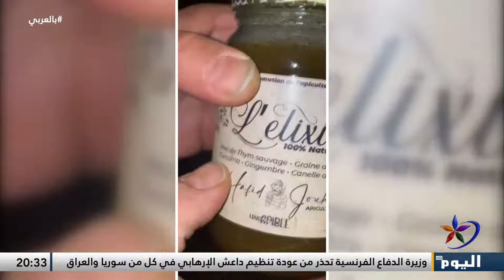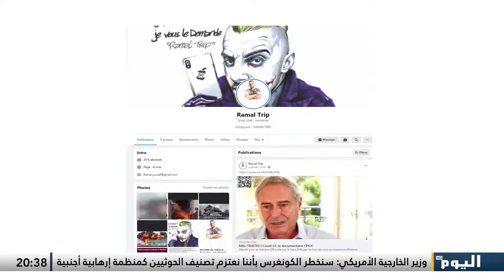بالعربي | مع يوسف رمان- نجم مواقع التواصل الاجتماعي في بلجيكا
مع يوسف رمان- نجم مواقع التواصل الاجتماعي في بلجيكا